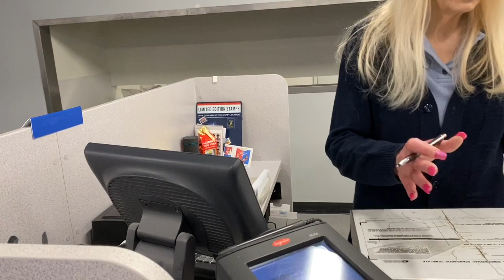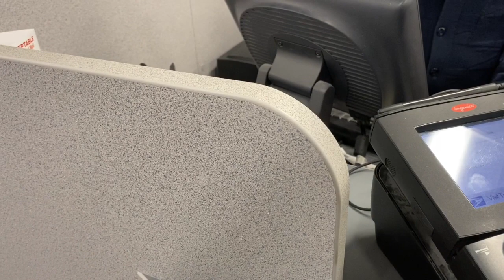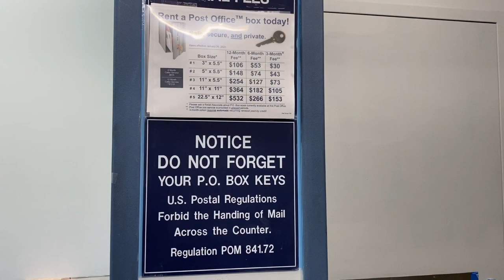Mail Clerk GETS TESTED By Cameraman!!! | United states Of America Constitutional Audit